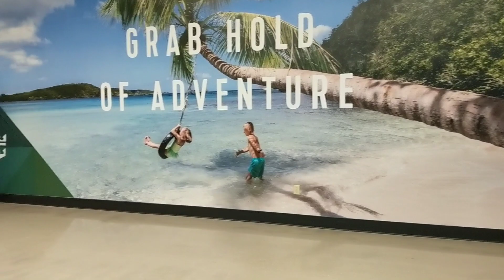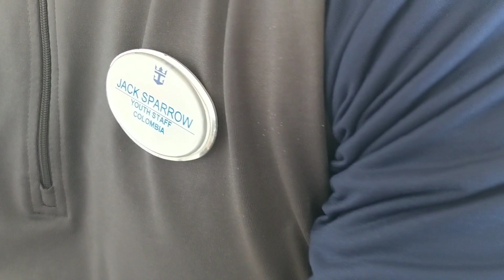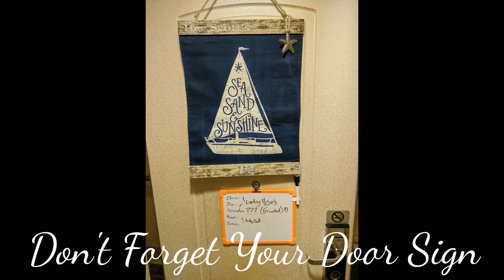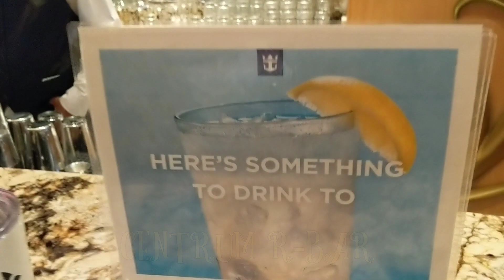Serenade of the Seas Embarkation Day February 10th 2020 Royal Caribbean Cruise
Day one of our family cruise.